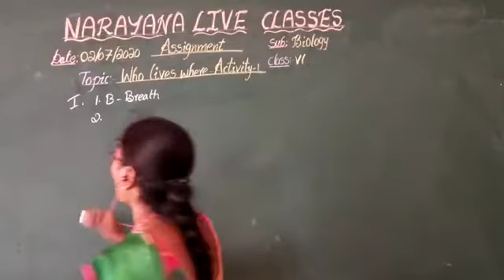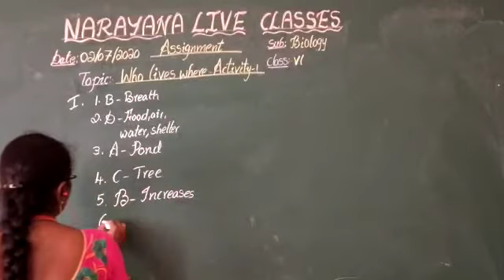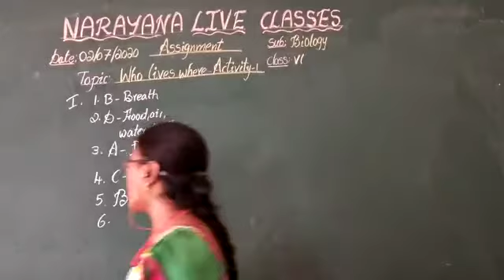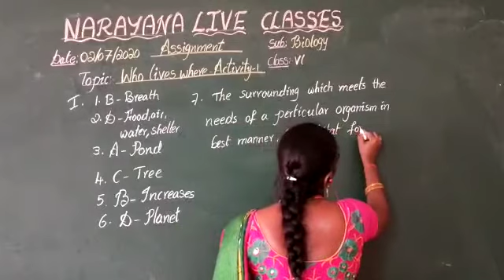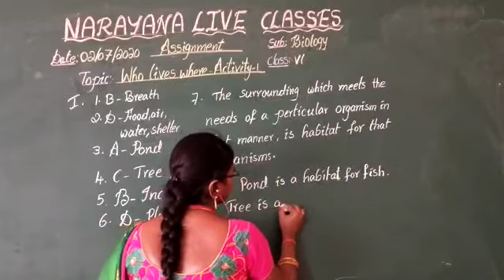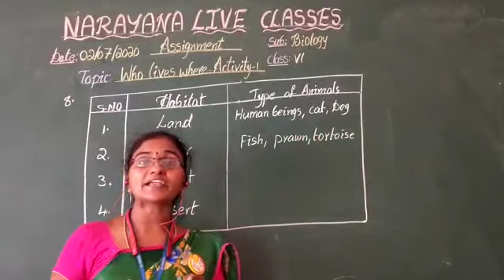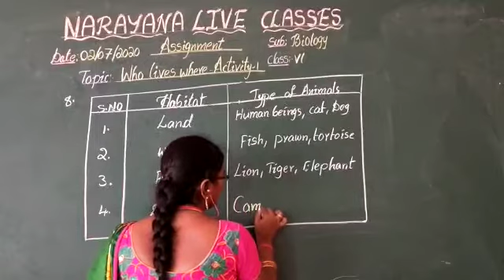AP CLASS 6 Biology 1 Habitat Who Lives Where 02 07 20